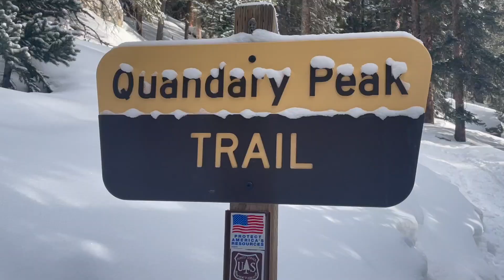QUANDARY PEAK SKI DESCENT | 5258 Project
Kicking off the 5258 Project-- my goal to summit every Colorado peak over 14,000 feet in one calendar year.

Starting things off with Nathaniel Lawler, skiing off Quandary Peak. This is an ideal option if looking for a winter ski descent off a 14er, and we found conditions better than anticipated